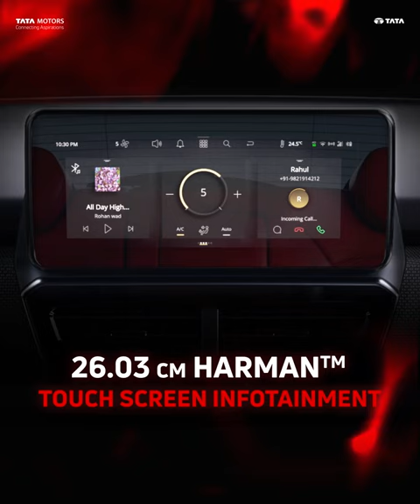Entertainment at Bold New Levels I HARRIER Red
Turn your daily commutes into entertaining adventures! Ft. 26.03 cm Harman Touchscreen Infotainment in the New HARRIER Red